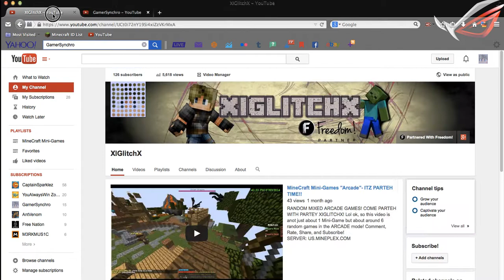[UPDATE] New YouTube Channel